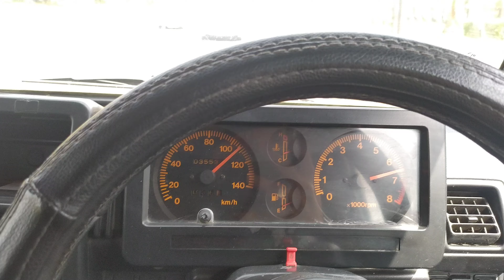Suzuki Potohar Top Speed